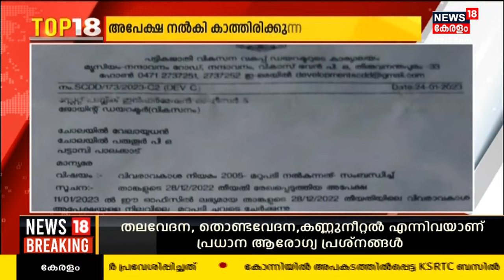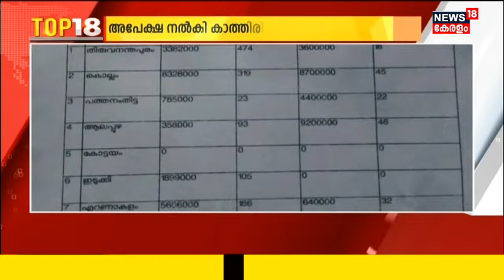Malayalam News | TOP 18 | ഒരു ദിവസത്തെ സമഗ്ര വാർത്തകൾ | Kerala News | 11th March 2023